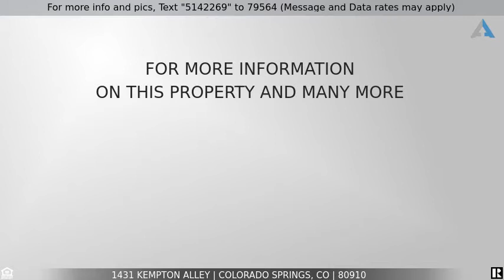Priced at $280,000 - 1431 Kempton Alley, Colorado Springs, CO 80910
The main floor features a spacious open concept living area, kitchen, dining room, and a half bath. The kitchen has beautiful granite counter tops, a pantry, bar, AND all the appliances are included. Upstairs you will find a spacious master bedroom with TWO walk-in closets, and an attached master bath with double sinks. There are also two additional bedrooms, a full bath, and a bonus space for an office/game room/play area. Views of ... Pikes Peak and the mountain range, a cozy front porch, a two-car garage with some extra storage space, and a grassy courtyard out front - you will love this place! Not only is it beautiful on the inside, but the location is great - close access to Downtown, I-25, schools, Old Colorado City, Fort Carson, Peterson, golf courses, shopping, parks, and much more!